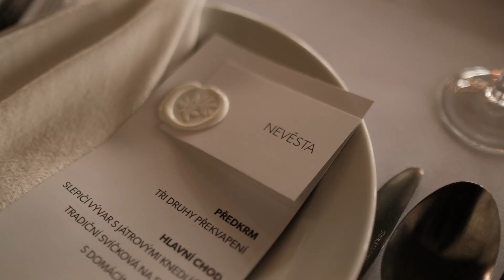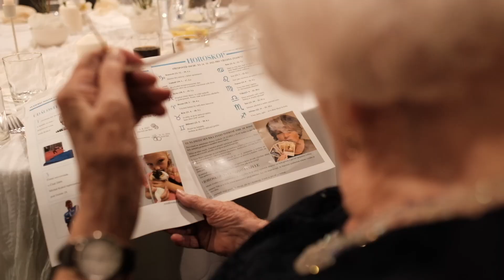Markéta & Michal | wedding film | Dolní oblast Vítkovice